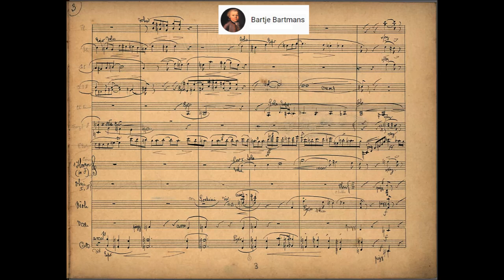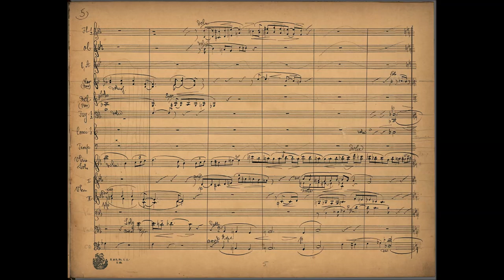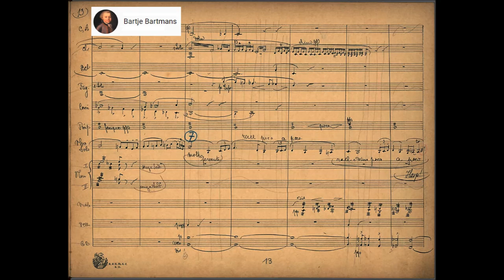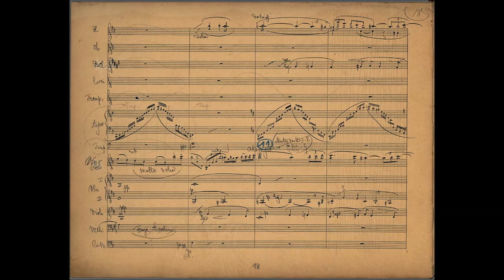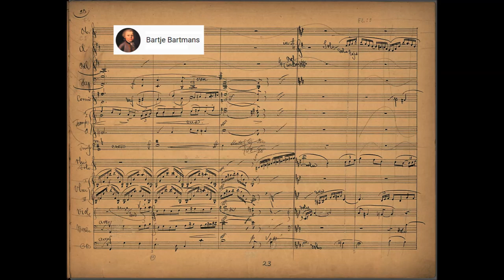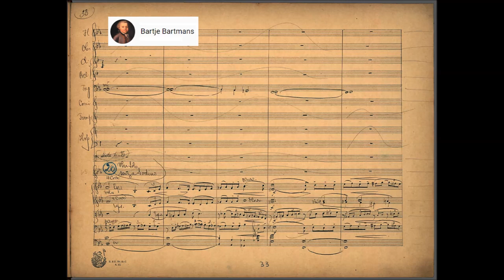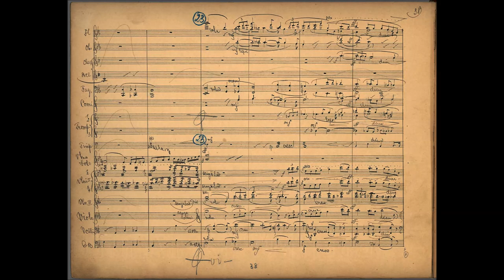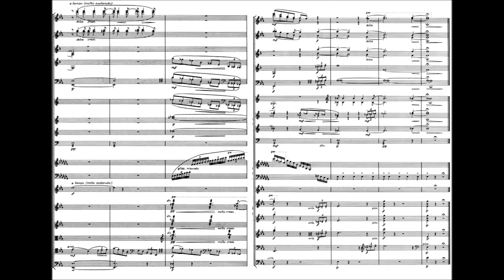Alphons Diepenbrock - Hymn for Violin and Orchestra (arr.1917)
Alphonsus Johannes Maria Diepenbrock (2 September 1862 in Amsterdam – 5 April 1921) was a Dutch composer, essayist and classicist. Diepenbrock was friends with Arnold Schonberg, Richard Strauss but foremost Gustav Mahler.

Hymn for Violin and Orchestra (arr. 1917)
originally written for violin and piano (1898)

Emmy Verhey, violin and the Residentie Orchestra The Hague conducted by Hans Vonk

Diepenbrock was not a musician by training. Brought up in a prosperous Catholic family, although he showed musical ability as a child, the expectation was that he would enter a university rather than a conservatory. And so he studied classics at the University of Amsterdam, gaining his doctorate cum laude in 1888 with a dissertation in Latin on the life of Seneca. The same year he became a teacher, a job which he held until 1894, and his decision to devote himself to music. As a composer, he had been completely self-taught from an early age.

He created a musical idiom which, in a highly personal manner, combined 16th-century polyphony with Wagnerian chromaticism, to which in later years was added the impressionistic refinement that he encountered in Debussy's music.

His predominantly vocal output is distinguished by the high quality of the texts used. Apart from the Ancient Greek dramatists and the Roman Rite of the Catholic Church, he was inspired by, among others, Goethe, Novalis, Vondel, Brentano, Hölderlin, Heine, Nietzsche, Baudelaire and Verlaine.

As a conductor, he performed many contemporary works, including Gustav Mahler's Fourth Symphony (at the Concertgebouw) as well as works by Fauré and Debussy.

Throughout his life, Diepenbrock continued his interests in the wider cultural sphere, remaining a classics tutor and publishing works on literature, painting, politics, philosophy and religion. Indeed, during his lifetime his musical skills were often overlooked. Nonetheless, Diepenbrock was very much a respected figure within musical circles. He counted amongst his friends Mahler, Richard Strauss and Arnold Schoenberg.

Alphons Diepenbrock is related to Cardinal Melchior von Diepenbrock, who was his great uncle, as well as to a branch of the family that immigrated to America in 1879.

He married Rosmalen, Netherlands 8 August 1895 Lady Wilhelmina Elisabeth Cornelia Petronella de Jong van Beek en Donk.